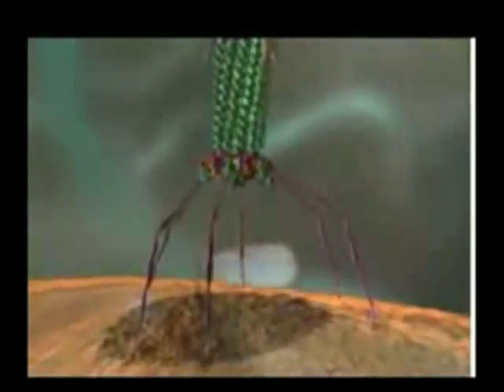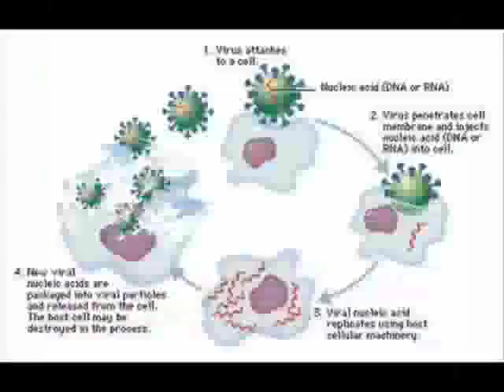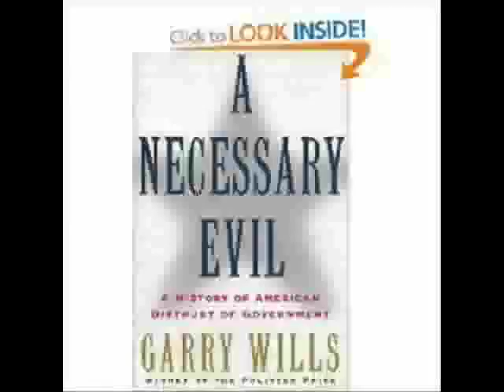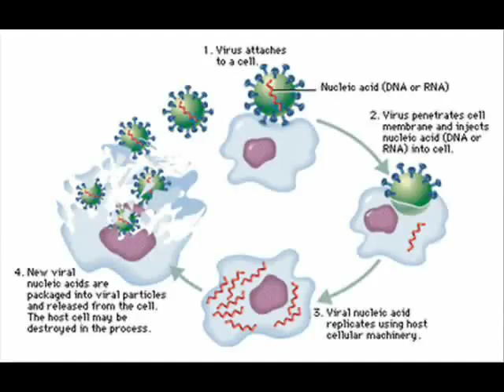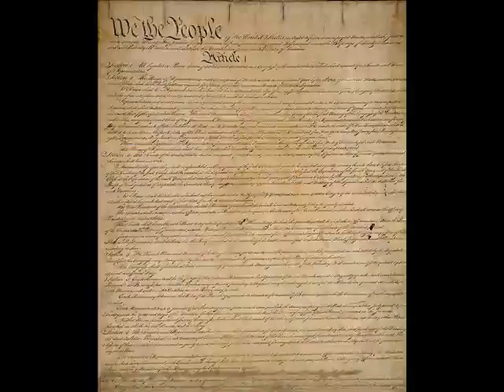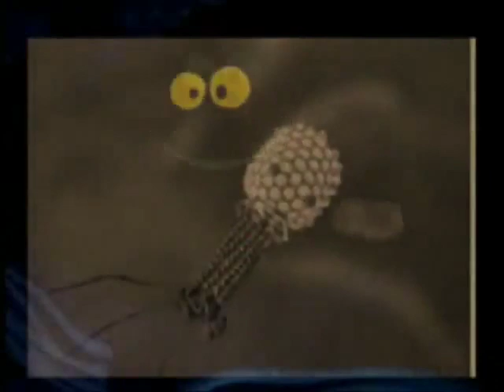Government is a Virus of the Mind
A pretty interesting video.  Think about it, and think about hope.

I love this video, it blew my mind.

Unfortunately, I offer no solutions, haha.
also wondering if this will get more hits if I put things like: TAGS: 9/11 wtc7 truth movement inside job alex jones, 9/11 coincidences 9/11 wtc7 truth movement inside job alex jones, 911 facts, info, 9-11 september 11th 2001, larry silverstein wtc, wtc1 wtc2 wtc7, bombs, explosions, explosive devices, 9/11 witnesses questions fire crew, police officers, media reporters towers, basements illuminati buildings collapse controlled demolition experts squibs freefall speed Building 7, liquified steel rubble jet-fuel temperature steel beams diagonal shaped-charges sulfur residue thermite thermate molten steel government mainstream media. Skull and bones, freemasons, scottish rite, york rite, 33rd degree illuminati symbolism, new world order NWO part music love kitty tales pets anime hot technology science kiss mason trick school movie singing my tv trailer video nouvel ... 3gsm skate cats video fantasy japan final live fight animation clip nazi amv eminem george w bush cheney rumsfeld john kerry dancing cat cute soccer episode dance blog final dog girl show robot war maplestory world of warcraft wow runescape online games slip ups, out takes, super ovni rock comedy 360 fun funny football song sex snow bike do accident sexy kids travel ep car 2006 mario super x factor men angle dude skating dogs birds britney spears striptease dragonballz dragon nude naked demon batman spiderman superman asshole usa vice president titanic gay free hugs campaign carrie cary prank call the simpsons family guy teacher bloopers, police chase renetto guitar piano rock pop dance hiphop fire burn july of christmas xmas asian kissing cold war hitler ww2 iraq wwii world war new york hollywood famous places global warming climate change al gore james blunt cool vlog log juts cartoon network 20th 21st century fox bbc mtv dance chart radio cnn news headline documentary xbox hack rom hacking cd disc scottosh fold iphone phone island ships terrorist terror attack towers blow up clothes topless crash gaffs bandicoot team racing playstation sony microsoft nintendo wii ebay note adobe prejean final cut apple premiere news online outkast birds community communist revolver gun shotgun hunting deer bear condoleeza rice. Cyber space nasa galaxy mars saturn uranus pluto nasa rocket rocketscience science landscape countryside nature advertisment sonic hedgehog tape sex  rayman kid 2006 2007 animals atheist baby bleach bowl cars comedy commercial southpark south park preview deleted scene cut out editing cool crash crazy day Google family guy passions teacher renetto england uk united kingdom fifa world cup usa america canada bbc mtv dance chart halo halo2 halo3 gameplay preview death deutschland ella episode fight football fun funny funny game gear girls god hana high hot humor james japan japanese la live love xxx porn naked teens obama hillary free wii xbox hot sex incest alcohol fueled orgy threesome faggot queer george h w bush mccain politics fart conspiracy theory alex jones new world order nazi fascist police state ron paul queen freddie mercury keith richards charlie watts bill wyman is a pedophile.